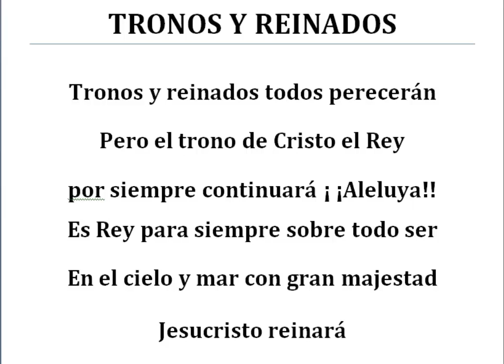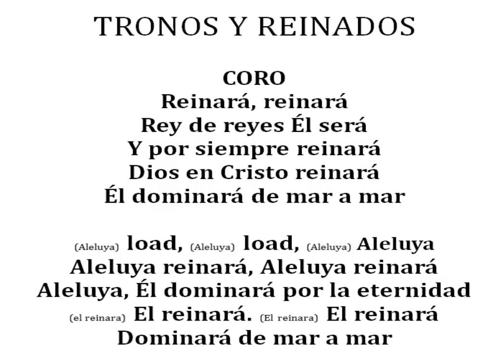TRONOS Y REINADOS VOZ TENOR